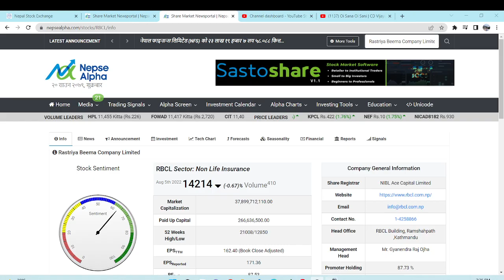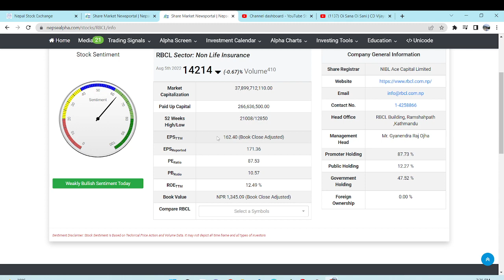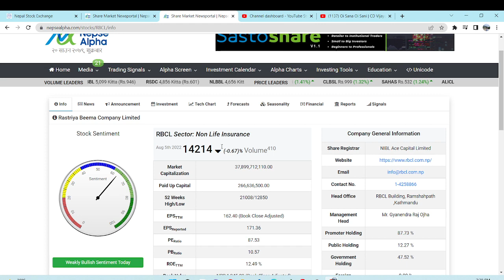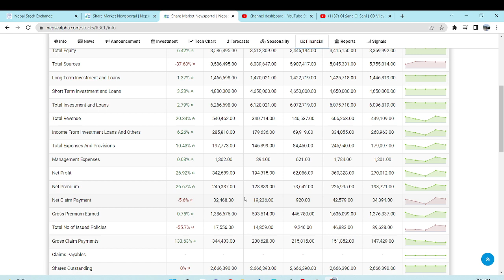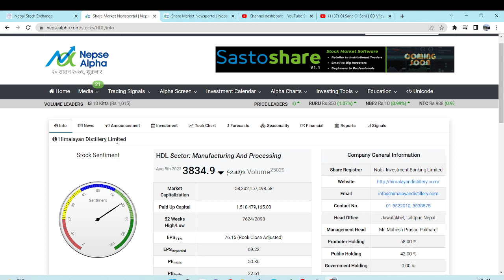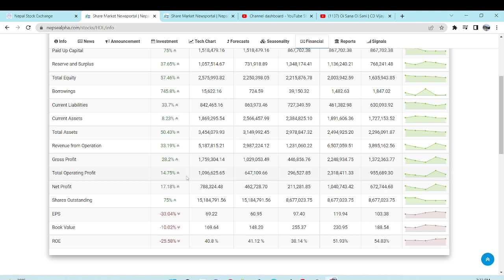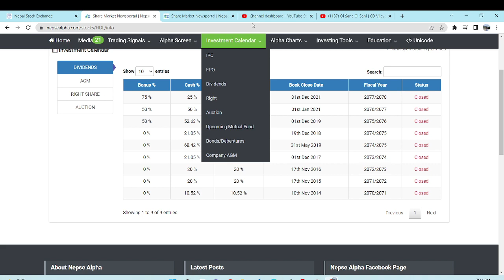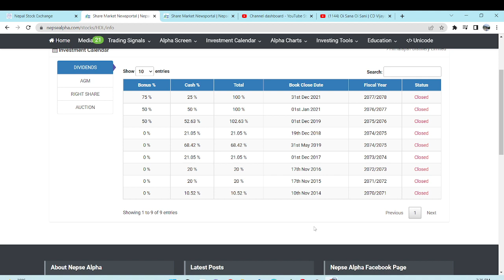१००% बोनस दिने २ कम्पनीहरु चिन्नुहोस | शतप्रतिशत बोनस सेयर खानलाई आजै किन्नुहोस यी कम्पनीहरु